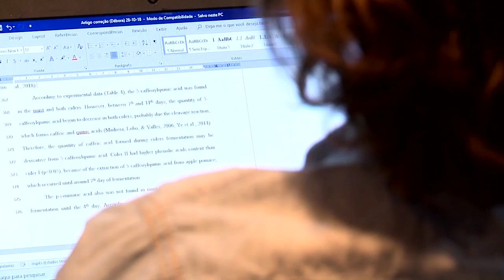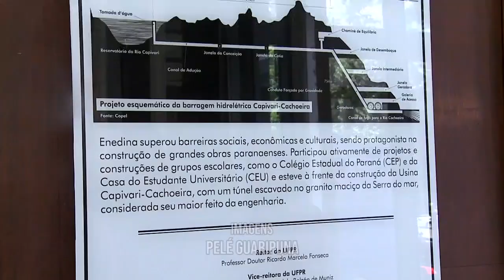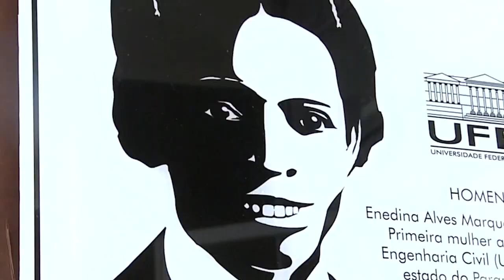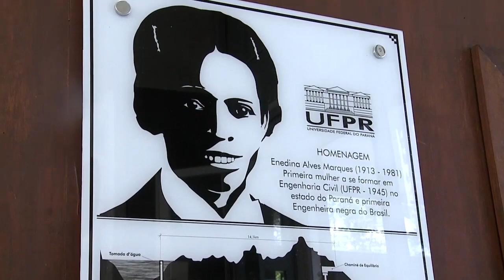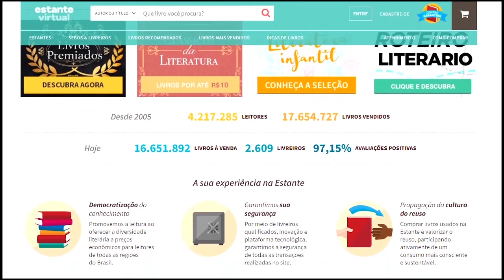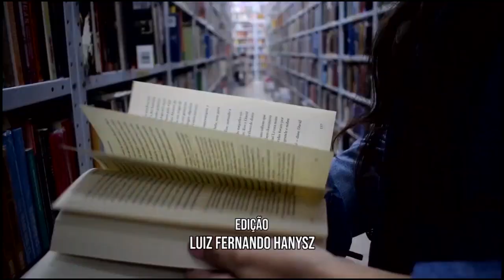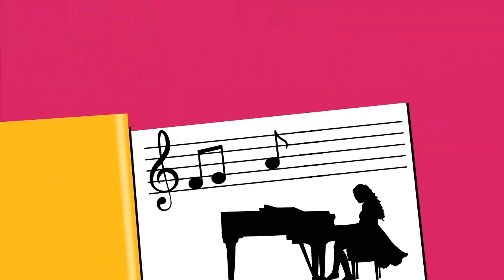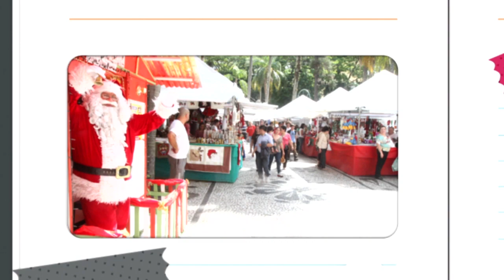UFPR Notícias (23/11/18)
Acompanhe as notícias da nossa Universidade!

0:35 UFPR recebe homenagem na Câmara Municipal de Curitiba
2:28 Parceria une pesquisa acadêmica com o desenvolvimento da agricultura
4:52 Estão disponíveis os certificados da Siepe 2018
5:21 UFPR inaugura placa em memória da primeira engenheira negra do Brasil
9:34 Sebos são alternativa para compra de livros mais baratos
13:28 Agenda Cultural